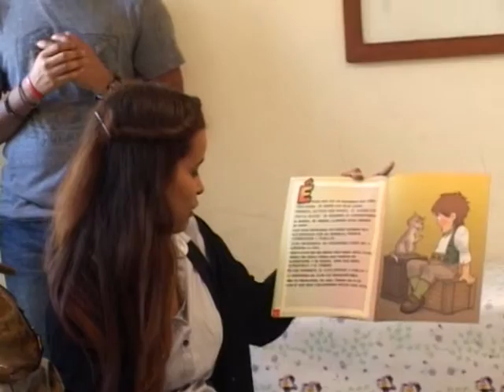Mirta Montes CONIN